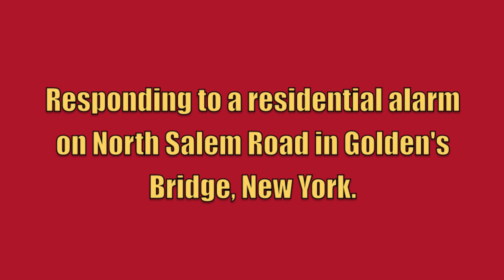Golden's Bridge FD Engine 138 + Tanker 1 Responding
Golden's Bridge Fire Department Engine 138 and Tanker 1 responding to a residential alarm on North Salem Road in Golden's Bridge, New York. Car 2142 also responded, but is not seen in this video. After brief investigation, it was determined that the alarm was set off by burnt food on the stove and all Golden's Bridge units went back into service.

The units seen on scene are:
Engine 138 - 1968/1989 Mack CF/Pierce (1250gpm/1000gal)
Tanker 1 - 1988 White/S&S (1000gpm/3300gal)

This video was taken on April 19th, 2013.